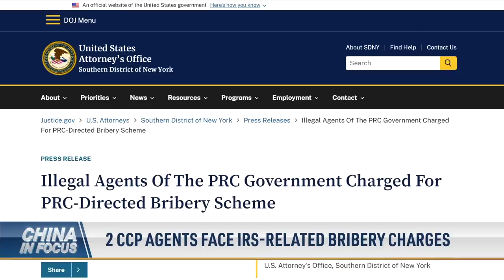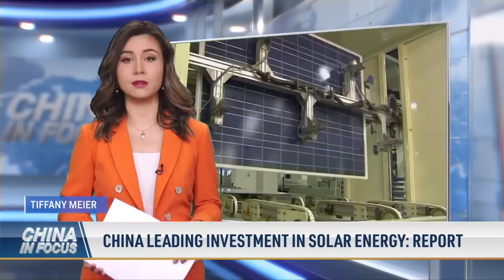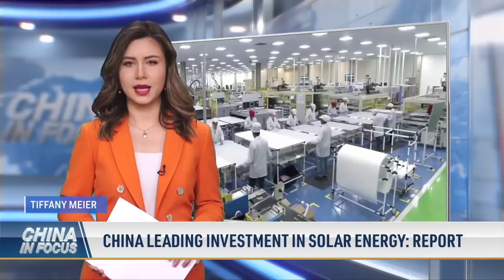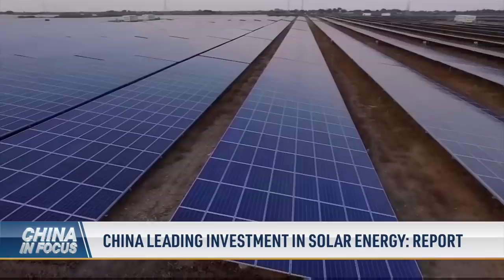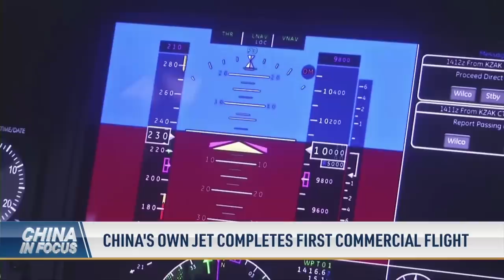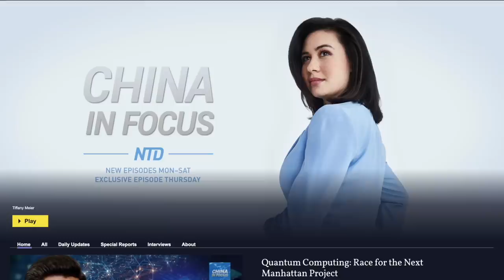Outrage in Muslim Region After Mosque Demolition | China In Focus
Conflict is breaking out in Southwestern China. Chinese authorities' attempt to demolish the roof of a mosque sparked the clash, with Chinese Muslims facing off against police officers, and crowds throwing stones at authorities.

00:00 Intro
00:43 Outrage in Muslim Region After Mosque Demolition
01:54 Two CCP Agents Face IRS-Related Bribery Charges
04:12 China Leading Investment in Solar Energy: Report
06:12 China to Launch Manned Spacecraft on Tuesday
07:18 U.S. ‘Won’t Tolerate’ China Ban on Chipmaker Micron
08:13 U.S., Indo-Pacific Talks Agree on Supply Chain Deal
09:50 NATO General Visited Taiwan in March Secretly
10:44 China’s Home-Built Jet Completes First Commercial Flight
12:40 China Calls for Talks, N. Korea Plans Satellite Launch